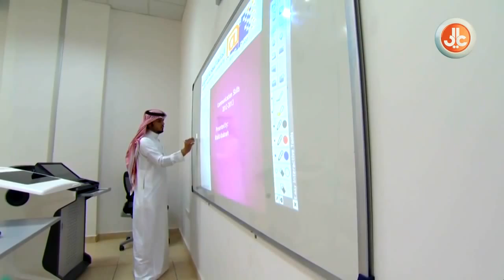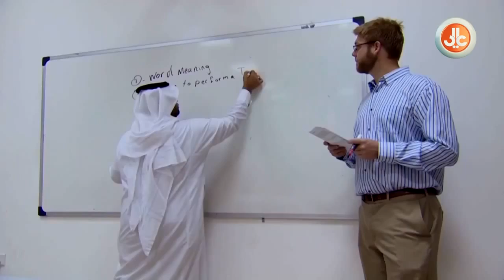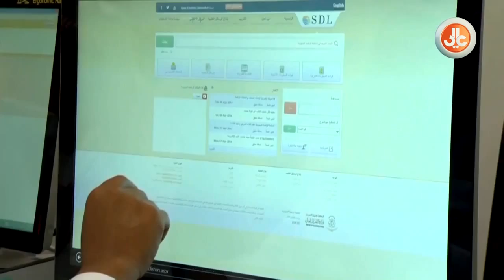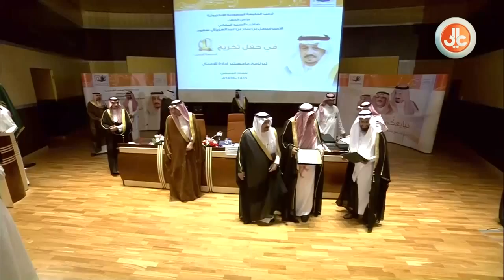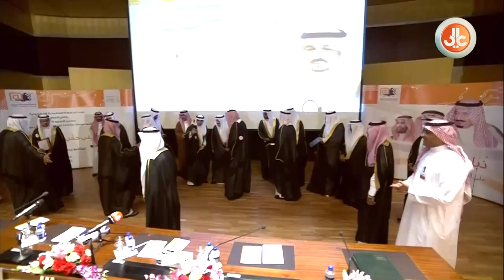الجامعة السعودية الالكترونية | حفل تخريج الدفعة الاولى لطلاب الماجستير ادارة الاعمال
حفل تخريج الدفعة الاولى لطلاب الماجستير ادارة الاعمال